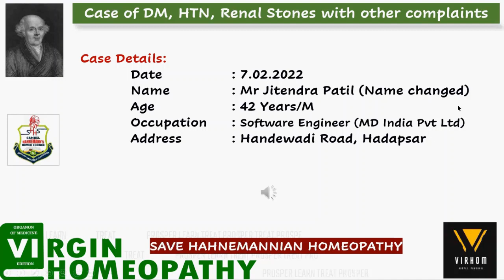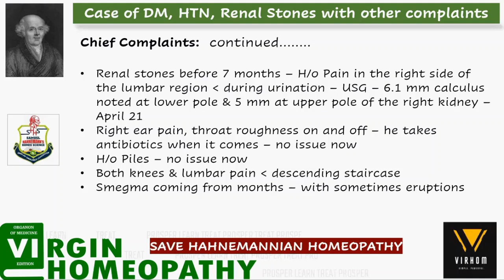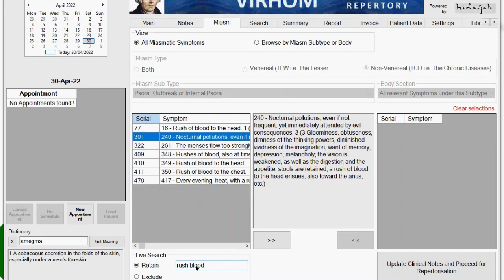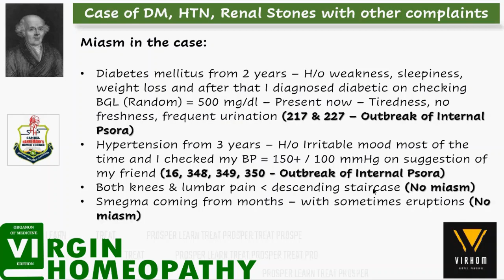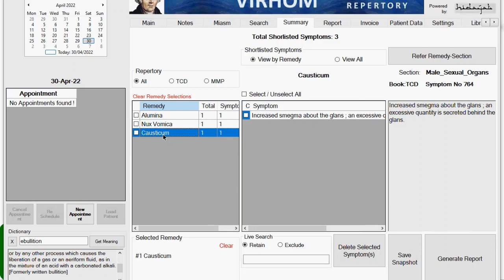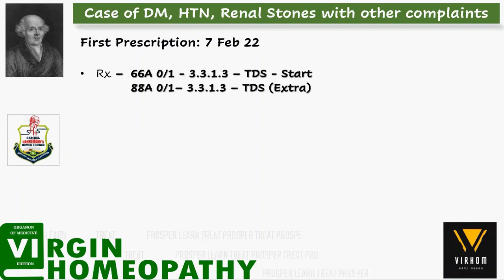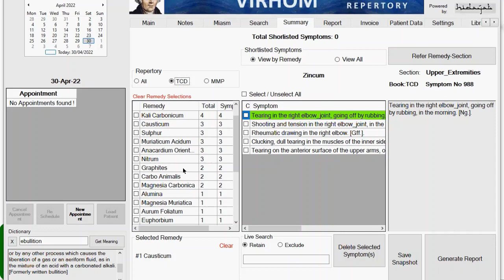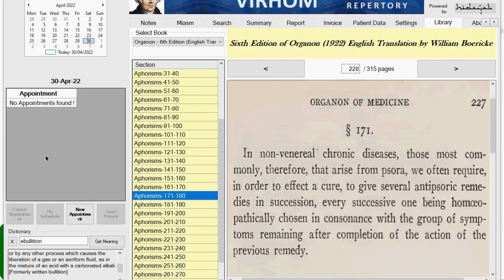The Case Study of DM, HTN, Renal Stones of the workshop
On VirginHomeopathy and VirHom Software dated 10th April 2022 (We couldn't present it in the workshop due to delaying and hectic schedule - was recorded on Saturday 30 April 22 and shared now for all of you) and Power of Hahnemannian Homeopathy. The case was solved through VirHomSoftware by DrYashwantraoPatilIt can be possible for all

I want to suggest to doctors of homeopathy to listen this video. You'll have to love the simplicity of HahnemannianHomeopathy how can we apply the original science of the master Hahnemann as it is. The importance of RubricFree (VirHom) Software. Importance of AntipsoricMedicines and LMPotency.

You can change your abilities as per the master through vhsctraning.
It can be possible for all so please join the mission savehahnemannianhomeopathy an initiative of shhsfoundation